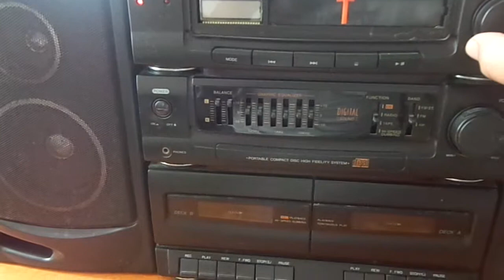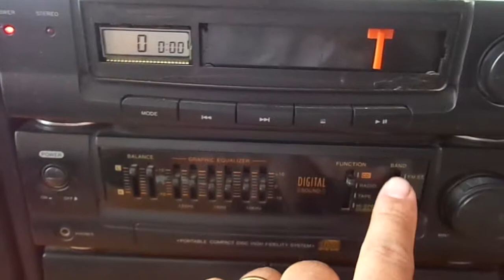RADIO PORTATIL CCE